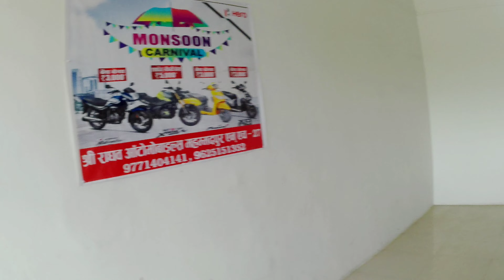All New Hero Scooty Xoom 🔥 Detailed Walk Around | TS GEARS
Hero Xoom 🔥 Detailed Walk Around | TS GEARS

Agency Details
 SHREE RAGHAV AUTOMOBILES
 MOHAMMAD PUR GOPALGANJ